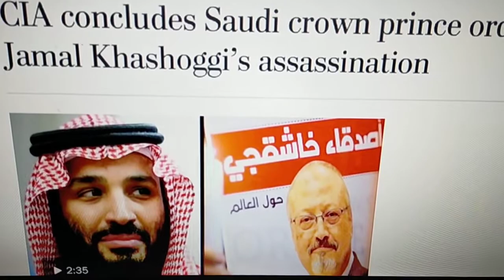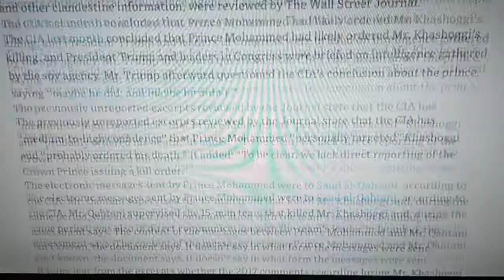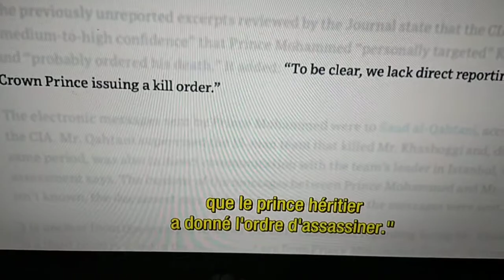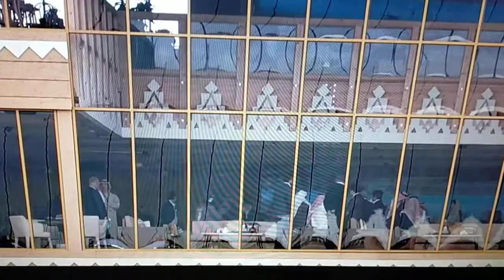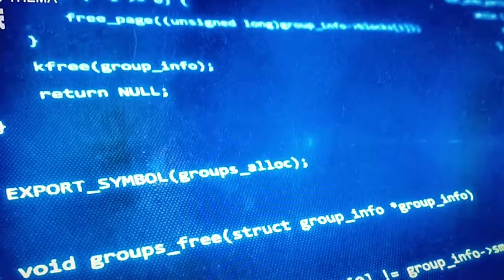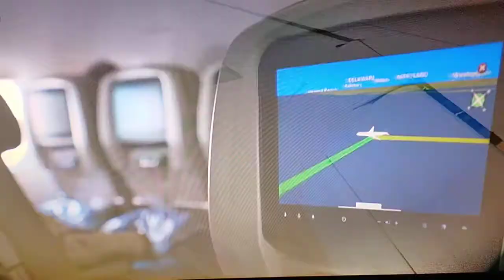Inédit : documentaire sur l'assassinat de Jamal Kashoggi